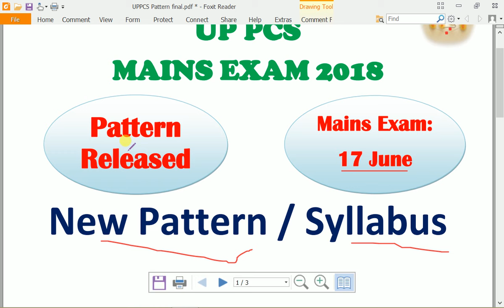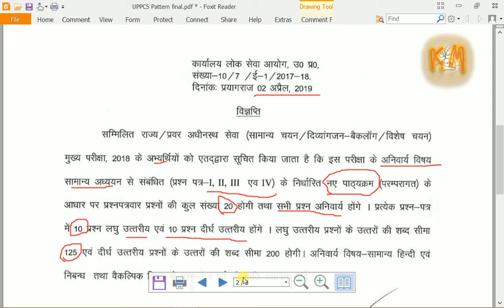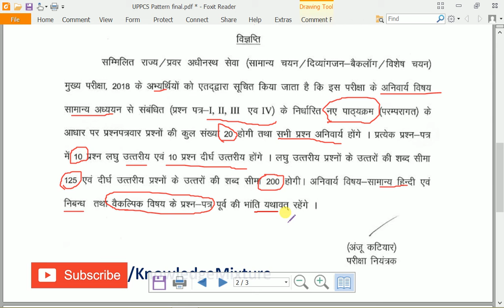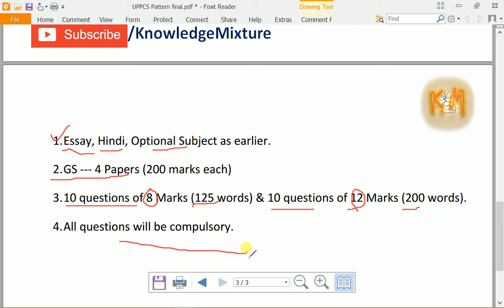UPPCS MAINS NEW Pattern 2018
New pattern based on UPSC CSE exam, as declared by UPPSC for UPPCS MAINS EXAM 2018

For any query/clarifications, write down in the comment section.